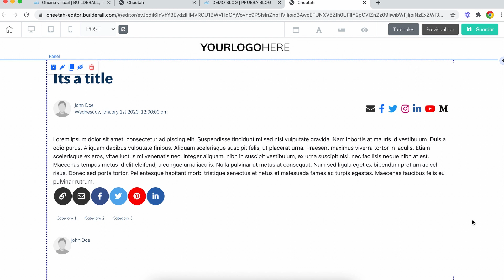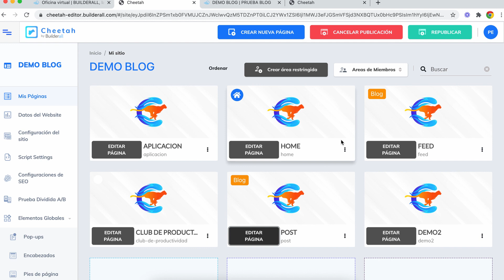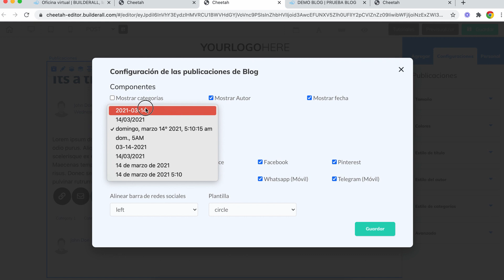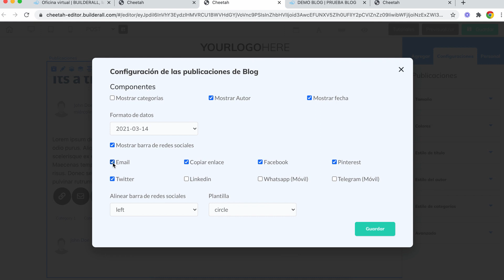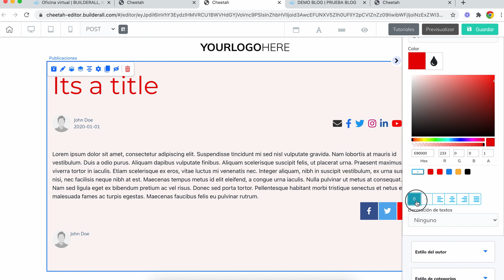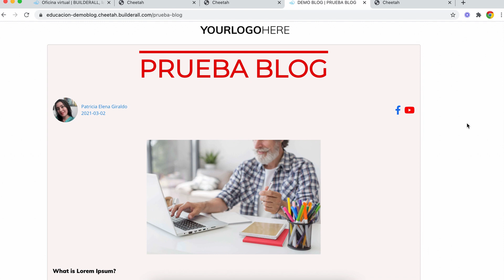Cheetah - Tutoriales - Editor - Elementos Blog Post